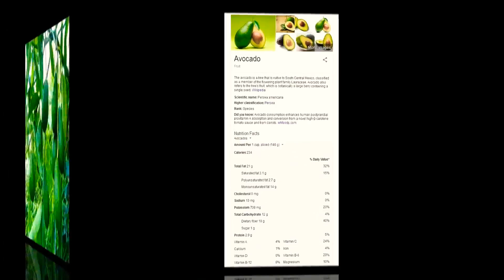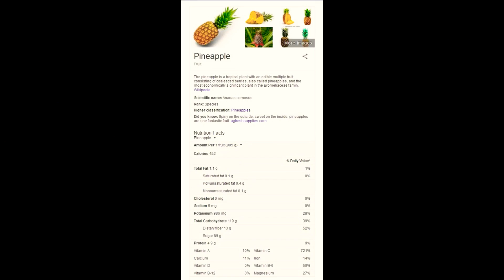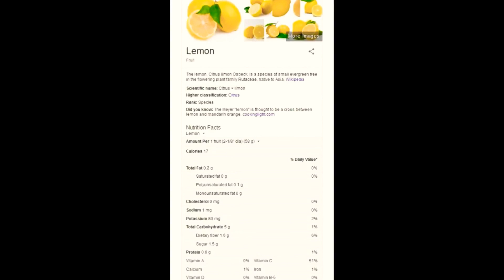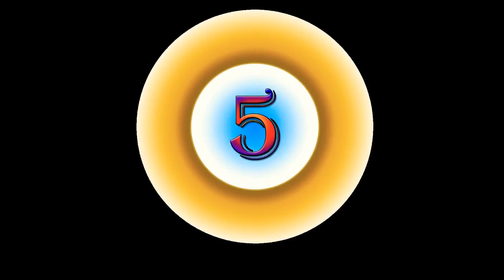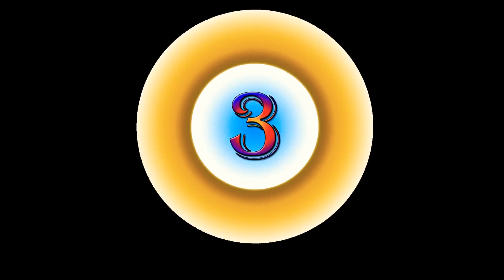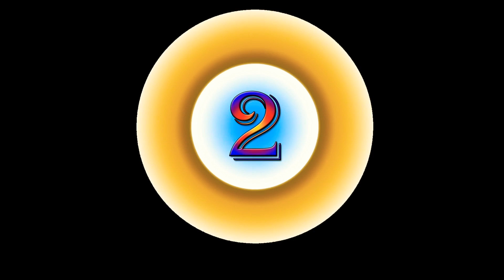YuMmy ChiCk # Top 10 Fruits In The World